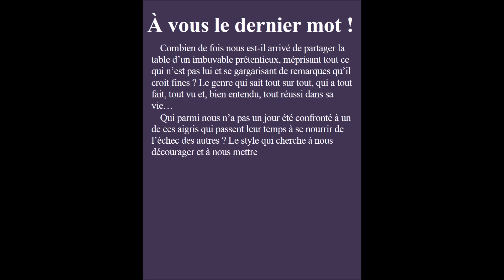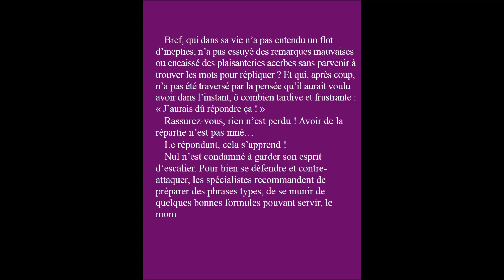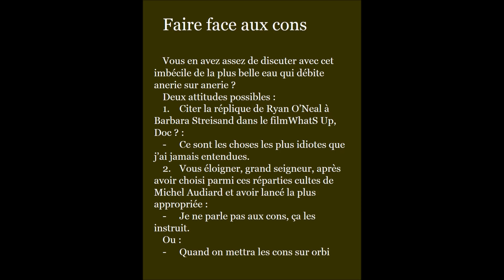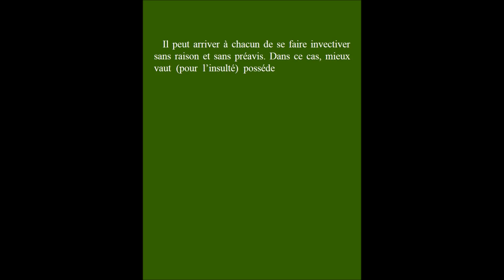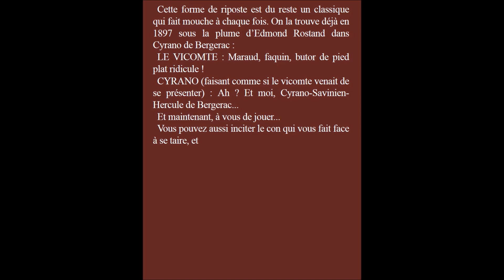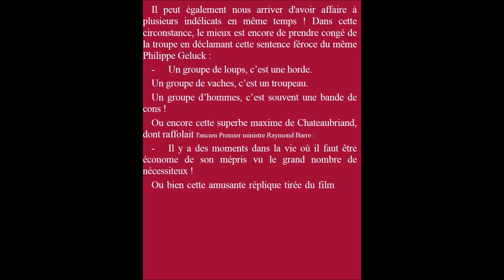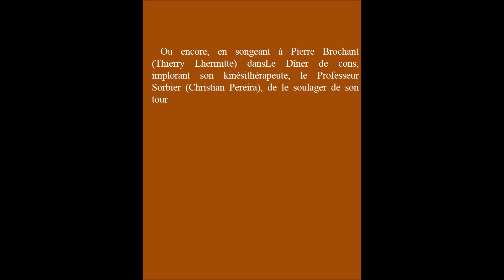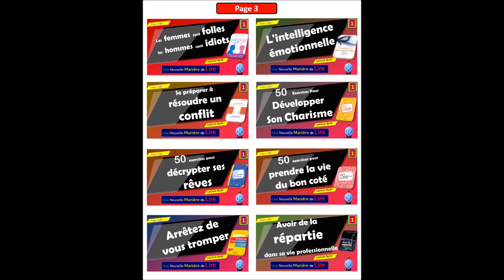N°121- Et toc ! - Le meilleur des réparties -P1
Extraits du livre       Et toc ! - Le meilleur des réparties pour moucher les emmerdeurs, les cons, les prétentieux et autres ennuyeux…
 Episode 1 = Faire face aux cons
Depuis de trop longues minutes déjà, un prétentieux pérore devant vous et toute l’assemblée. Il a le don de
gâcher votre soirée. Vous aimeriez que cela cesse, vous cherchez en vain le bon mot qui le remettrait à sa place
et le ferait taire. Rien ne vient ; plus frustrant encore, la formule appropriée arrive trop tard. C’est que, avoir de
la répartie, cela s’apprend ! Rien de tel que de s’inspirer du talent des autres pour clouer le bec à son adversaire.
Olivier Clodong a sélectionné le meilleur des petites phrases, celles qui ont été forgées et utilisées par les plus
grands, écrivains, acteurs de théâtre, hommes politiques et humoristes, pour répliquer aux cons, aux emmerdeurs,aux suffisants et aux sans-gêne de tout poil.

 Extraits de 32 livres de psychologie et developpement personnel: Collection Littérature

13 vidéos